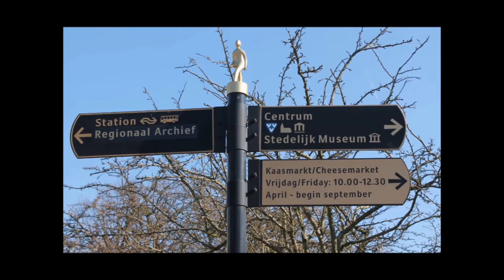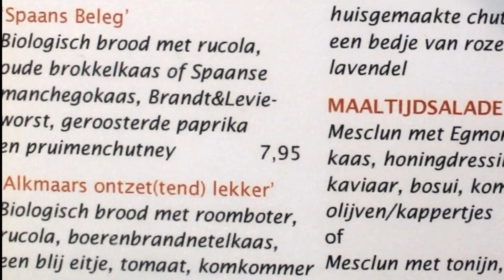Stedelijk Museum Alkmaar Intro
Alkmaar museum Saenredam, het beleg van Alkmaar, katholieken en calvinisten